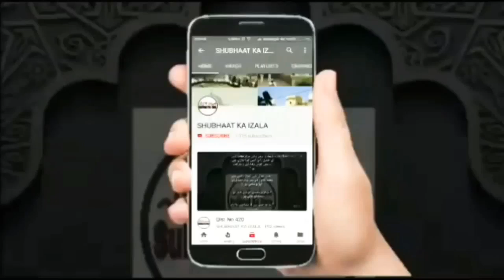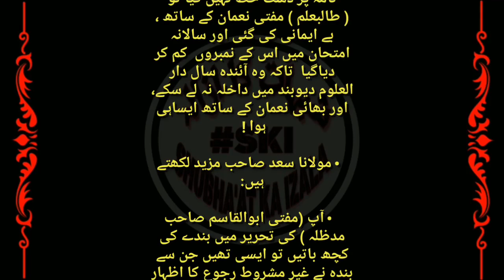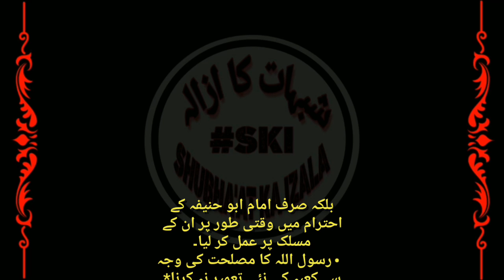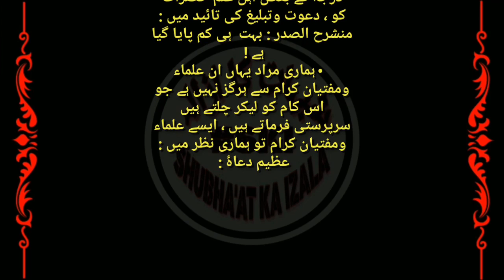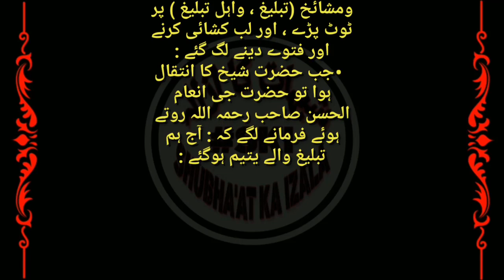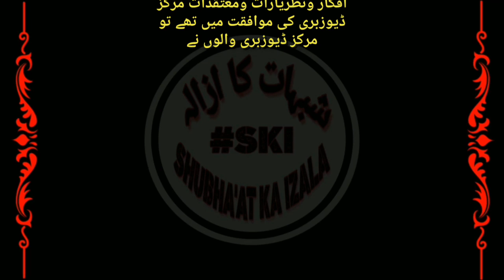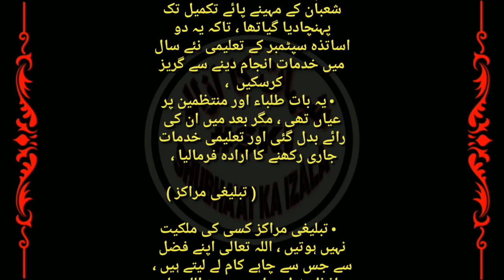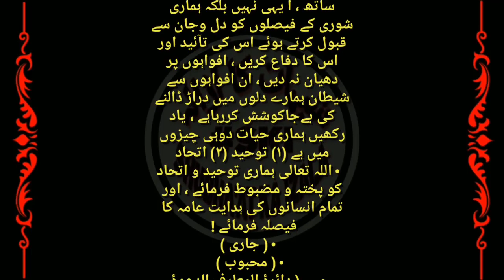Ruju Ki Haqiaat aur Deoband ki Siyasat, Ml Saad Sb ka RujuNama, Mufti Saeed Ahmad Palanpuri,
Ruju Ki Haqiaat aur DarulUloom Deoband ki Siyasat, Hazrat Ji Maulana Saad Sb ka RujuNama, Mufti Saeed Ahmad Palanpuri, Qareza Dewsbury aur Petition